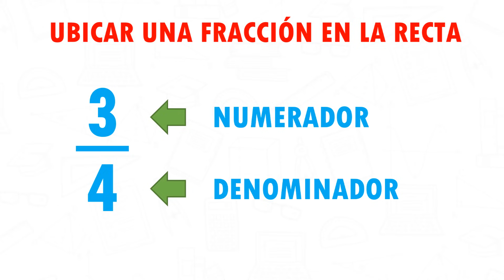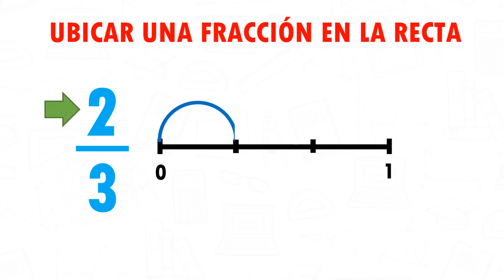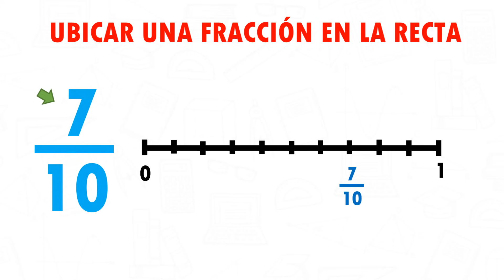COMO UBICAR UNA FRACCIÓN EN LA RECTA Super fácil - Para principiantes